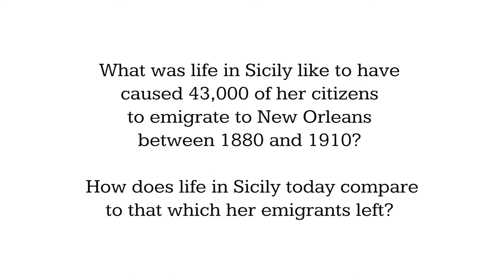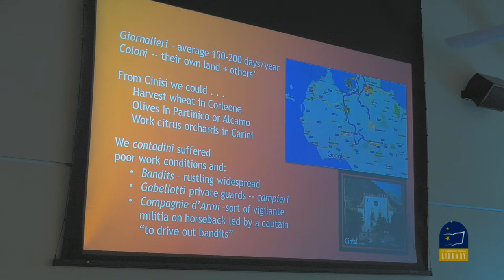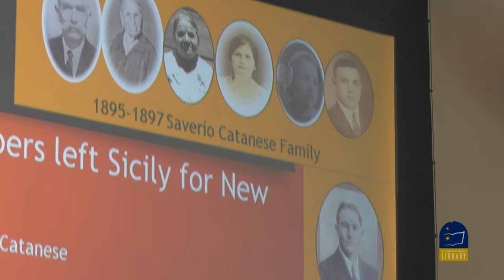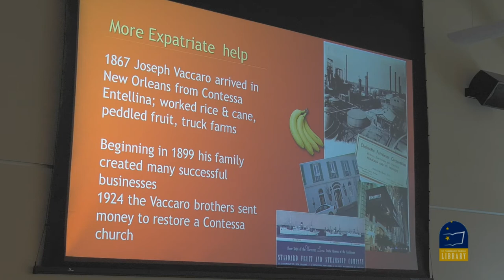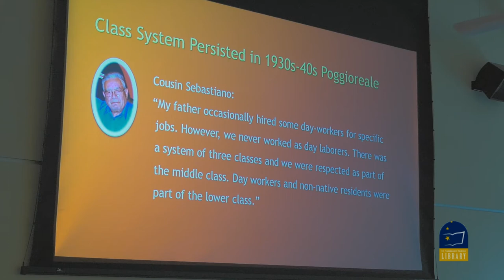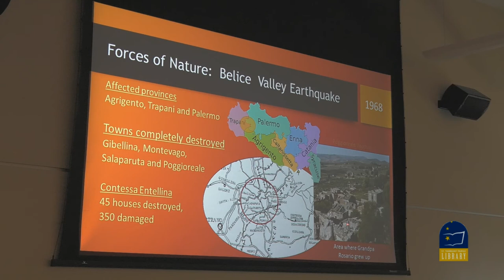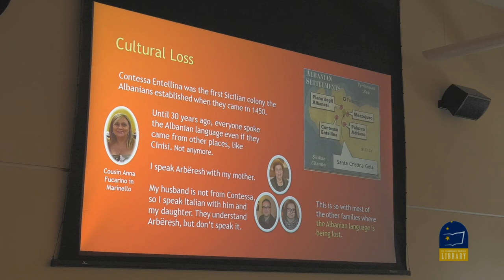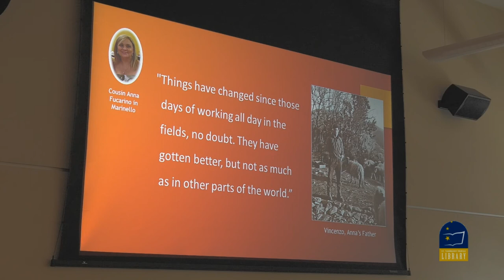The Sicily From Whence We Came - Italian Heritage and the New Orleans Community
What was life in Sicily like to have caused 43,000 of her citizens to emigrate to New Orleans between 1880 and 1910? What effects have those and subsequent emigrants had on Sicily? How does life in Sicily today compare to that which her emigrants left? Learn this and more about Sicilian heritage and their connections with the New Orleans community by watching this presentation.

This program was recorded on Thursday, March 30, at the Madisonville Branch Library in St. Tammany Parish, Louisiana.

The featured speaker is Christine Ewy.  She is a New Orleans native and granddaughter of Sicilian immigrants. In Christine’s career in public education, she was a teacher, professor and writer of materials for children and teachers. Since then, Christine has authored Why People Live in New Orleans and served as a licensed volunteer tour guide for the Friends of the Cabildo. She is an active student of the Italian language. Her passion for uniting her family across the world and keeping their history alive across generations has shifted her writing from the public arena to works designed for family.

Licensed Music by Chris Zabriskie